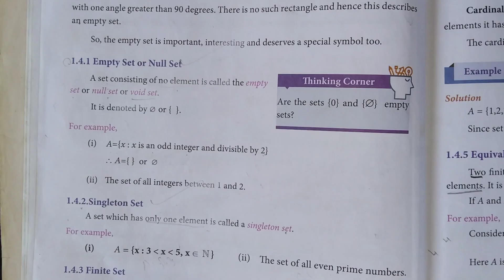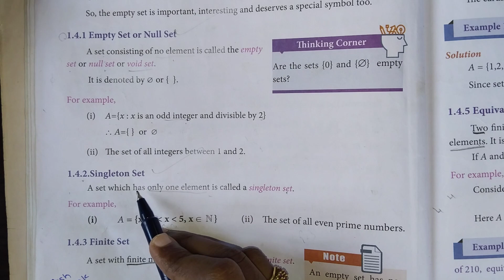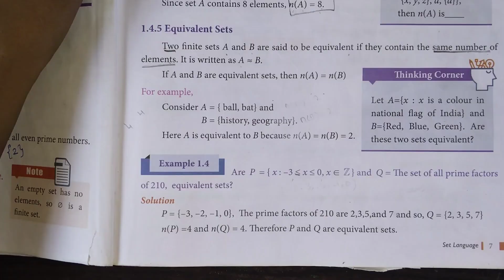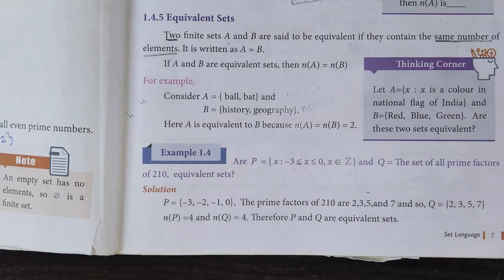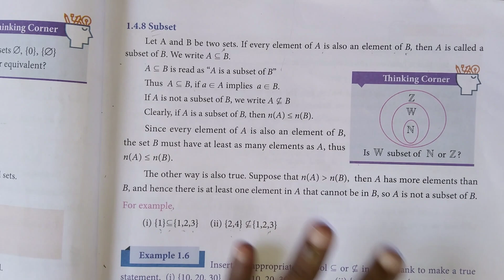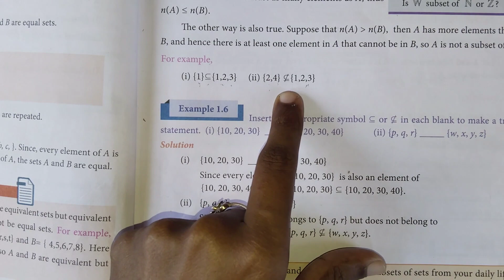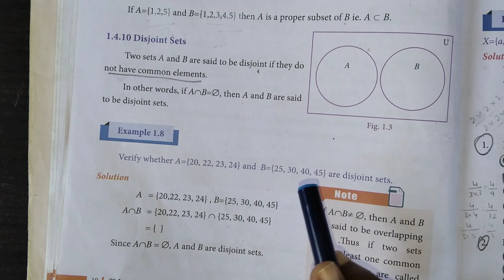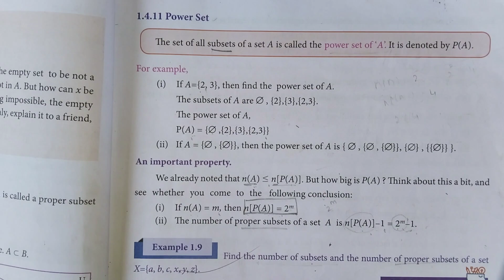TN 9th maths | Chapter 1 | Types of set introduction in tamil | இப்படி ஈசியா புரிந்து படிங்க🔥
Set language introduction in tamil/types of sets in tamil/tn 9th maths/chapter 1/types of sets topic/tnpsc/tnpsc maths/tntet/rrb/banking/ssc/competitive exams/aptitude maths in tamil/aptitude shortcuts/tnpsc maths shortcuts/tn maths shortcuts